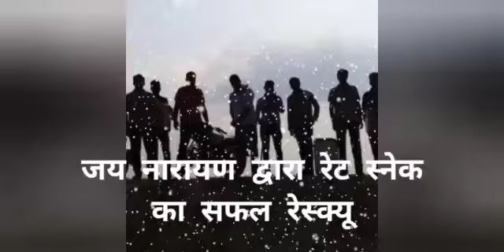112 की टीम के साथ एक घर से धमना साँप का सफल रेस्क्यू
सर्पमित्र टीम रायगढ़